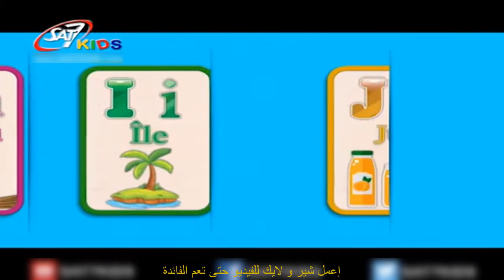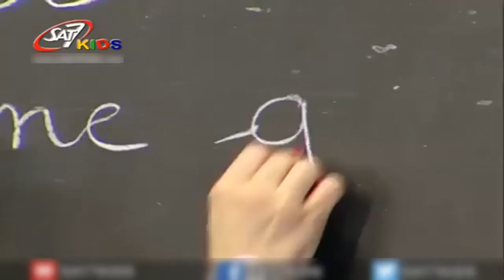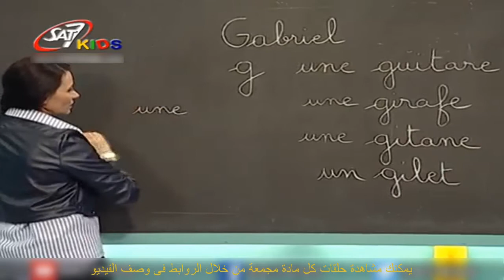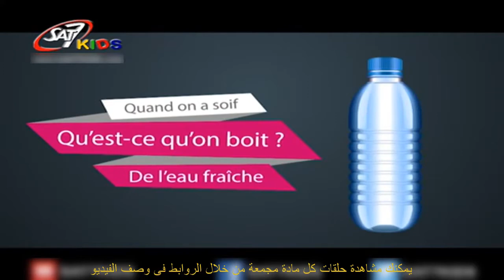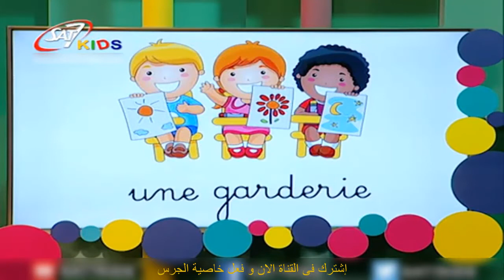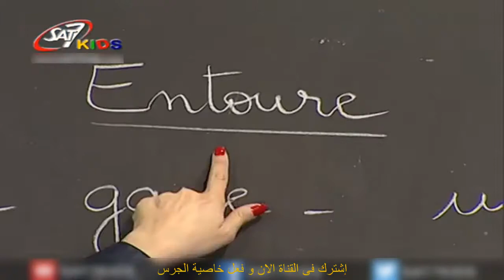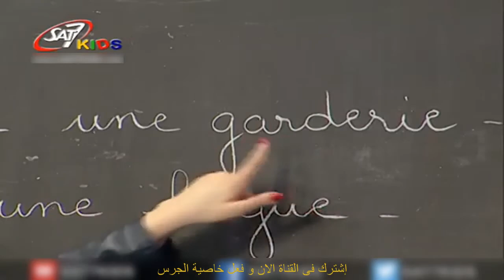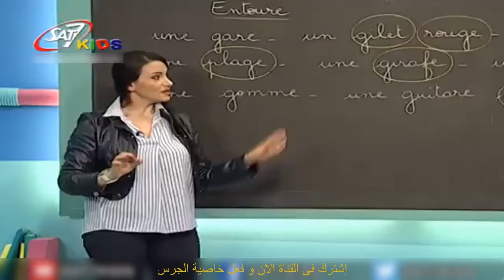تعليم الحروف الفرنسية للاطفال حرف ال م (G) المستوى الاول الحلقة 33 | Education for Children